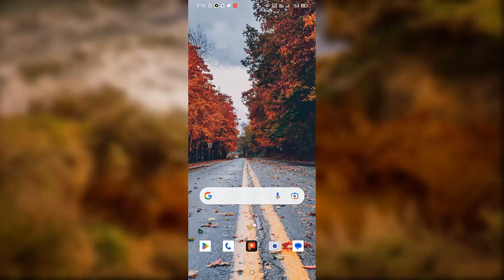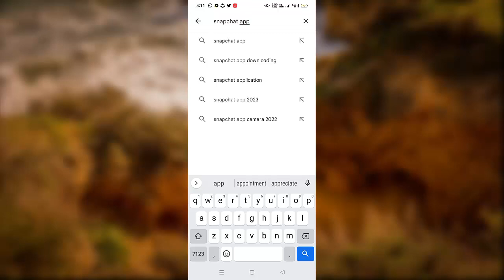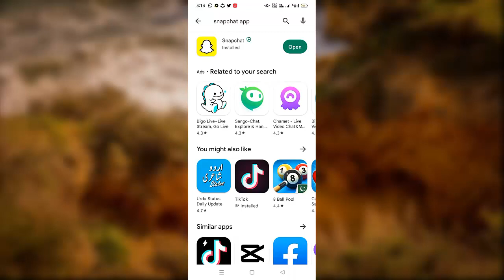How To Install Play Store Snapchat In OPPO Mobile Phone || Tech Faisal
Tech Faisal

Hello friends,
First of all thank you for visiting our channel.  Friends, my name is Muhammad Faisal and this is our YouTube channel whose name is Tech Faisal. On this channel we provide you knowledge about YouTube, Facebook, Instagram, WhatsApp, Twitter and Google.

Get Ready To Know About Latest Tech Info